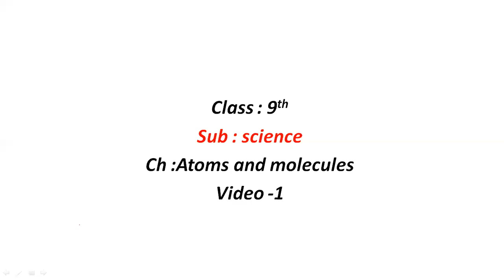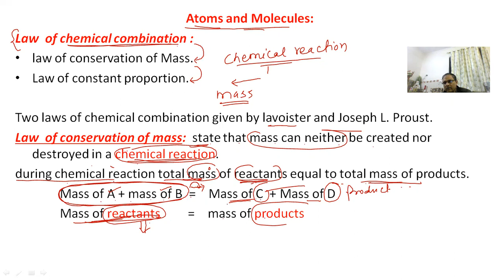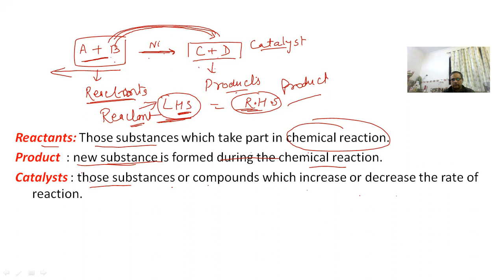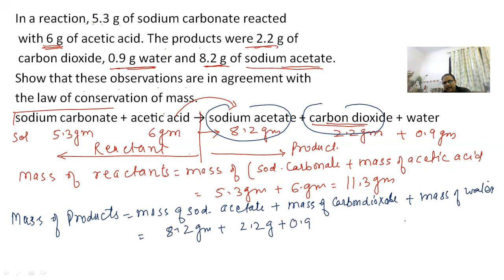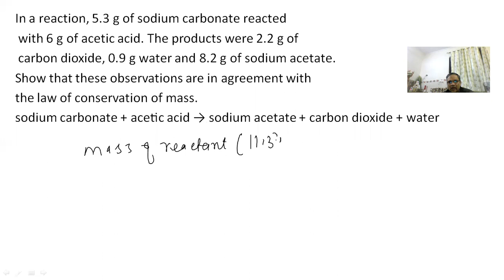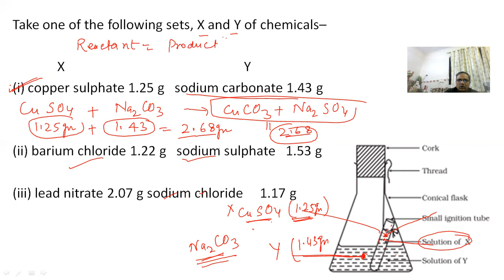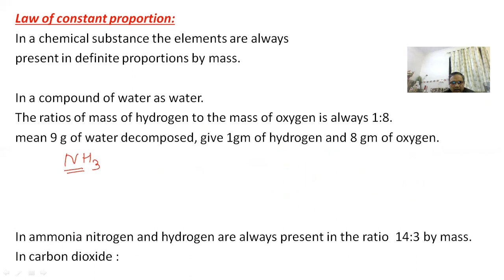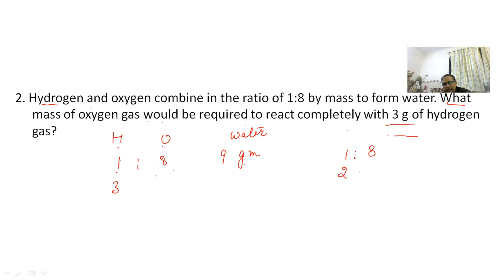ATOMSANDMOLECULES LAWOFCONSERVATIONOFMASS LAWOFCONSTANTPROPORTION SCIENCECLASS9 SCIENCEHANSA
quieries of atoms and molecules,
vote and support,
atoms and molecules,
science atoms and molecules,
verification of conservation of mass,
law of constant proportion,
law of conservation of mass,
science with hansa sir,
hansa tutorial,
atoms molecules hansa sir,